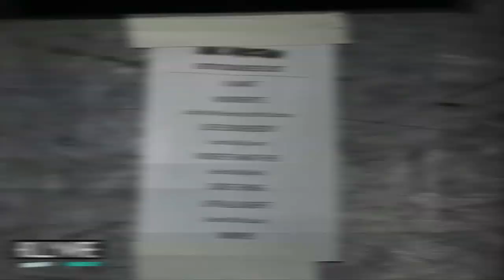One Direction More Fun Than Big Time Rush?!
It's time for boy band funnest tour face-off, yo! I'm talking between Big Time Rush and One Direction—  which band looks like they have more fun while on tour?!?

So, Judging by these two behind-scenes tour videos, courtesy of our favorite boy bands, of course — it's time to break down the facts! Which group of fellas seem like they have a more hyped time while traveling the world?

Basically, which band would you rather go on tour with?!?

For any goodies, send to:
Hollywire
9701 Wilshire Blvd # 8,